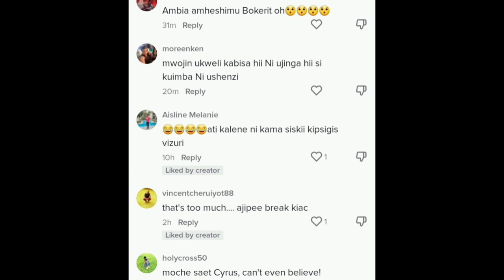Fans Reaction to Cyrus Koech Latest Song "Pung'a"Listen to How This Fan Benard Korir Lectured Cyrus